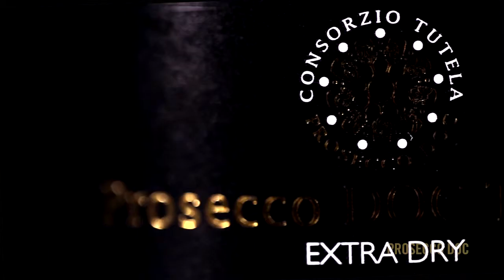Prosecco - UVIVE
The Prosecco DOC production area comprises nine provinces in Veneto and Friuli Venezia Giulia: Treviso, Padua, Venezia, Vicenza, Belluno, Pordenone, Gorizia, Trieste, Udine, making it the biggest Italian D.O.C. in terms of territorial extent. A consolidated and glorious tradition has established Prosecco as a wine cherished throughout the world. In Veneto, the production of this wine is present especially in the hilly areas of the province of Treviso, but also in the provinces of Padua and Vicenza, and in some other areas of the plain. The Prosecco is appreciated and sought-after by the general public for its versatility in combinations, its mellow and fresh taste, and its scent which ranges from fruity to floral notes, depending on the variety: fruit, apple, pear, but also citrus, almonds, honey and a rich bouquet of flower essences. The grapes used for the wine with the controlled denomination of origin “Prosecco” must ensure a minimum natural strength of 9.50% vol. and those used for the production of wines with the controlled denomination of origin “Prosecco” Spumante and Sparkling must ensure a minimum alcoholic strength of 9% vol., provided that the destination of the grapes to be processed is expressly indicated in the official documents of the cellar and the annual grape harvest report.